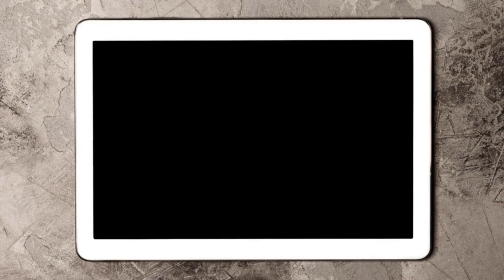HD,4K │Free Video Background Loops │ Space │ footage │Motion Graphics - green screen - youtube - 046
ubscribe my channel. Motion graphics are pieces of animation or digital footage which create the illusion of motion or rotation, and are usually combined with audio for use in multimedia projects. Motion graphics are usually displayed via electronic media technology, but may also be displayed via manual powered technology.
Los gráficos en movimiento son piezas de animación o metraje digital que crean la ilusión de movimiento o rotación, y generalmente se combinan con audio para su uso en proyectos multimedia.